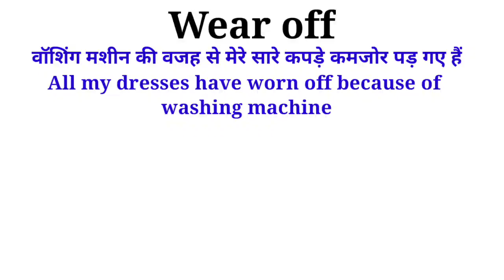Wear off Meaning in English & Hindi | Wear off Synonyms and Antonyms | Wear off Sentences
Wear off Meaning in English and Hindi | Wear off Synonyms and Antonyms | Wear off Sentences | Uses of Wear off  | Wear off

wearoff meaning